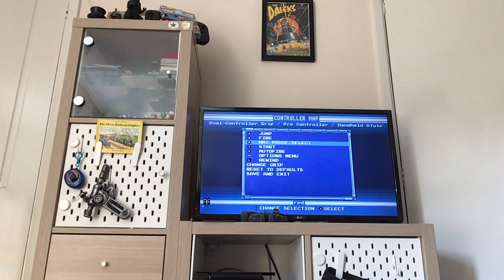Let’s play megaman 2 part 1 buzz saws and bubbles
Well I’ve got to do something with my life